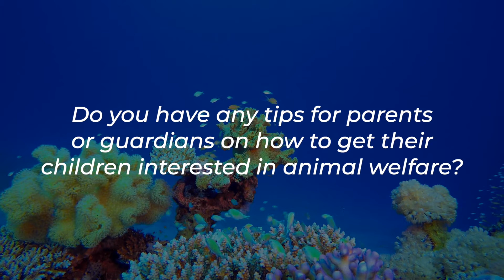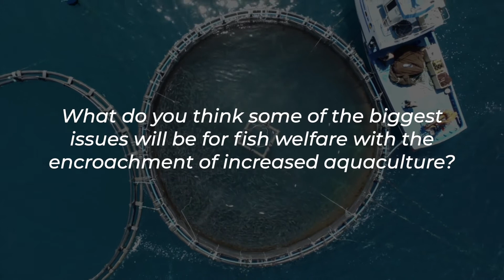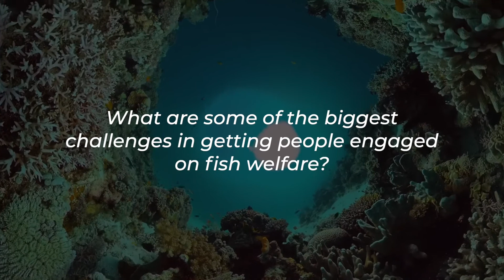In Conversation with Jonathan Balcombe - Jake and Ava: A Boy and a Fish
New York Times best-selling author, Jonathan Balcombe is back with another book about expanding our circles of compassion to include fishes. Jake and Ava: A Boy and a Fish follows Jake, who on his first fishing trip with his grandfather, makes a crucial discovery when he meets Ava, an archerfish, caught on his line.

Find out more about Jake and Ava: A Boy and a Fish

Read more about the work we're doing for the fishes

✽✽✽ connect ✽✽✽